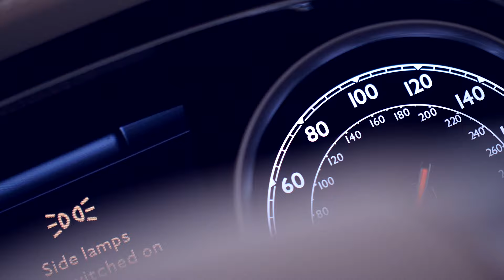The Prasads Automotive - Bentley Services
The Prasads Automotive Ltd provides affordable high quality Bentley servicing and repairs from a team of highly skilled technicians with expertise in Rolls Royce and Bentleys. With over 66 years of factory and main dealer expertise we  are confident that our knowledge and experience empower us to deliver excellence and quality. The Prasads Automotive team are passionate about Bentley cars and takes pleasure in our service to you our clients. Our labour rates are only 50% of London's main dealer rates; bringing you expertise at affordable prices reducing your cost of ownership whilst bringing you a personal customer experience, where every car presented for sale are prepared to excellent and exacting standards our cars for sale must be seen for the quality to be appreciated.